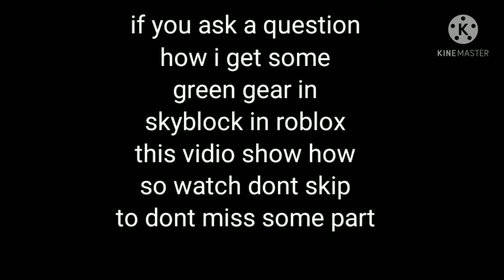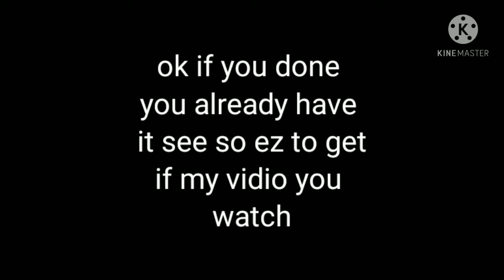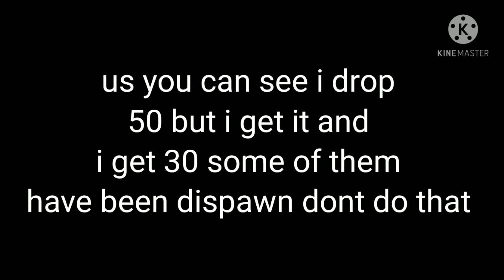how to get some slime gear?